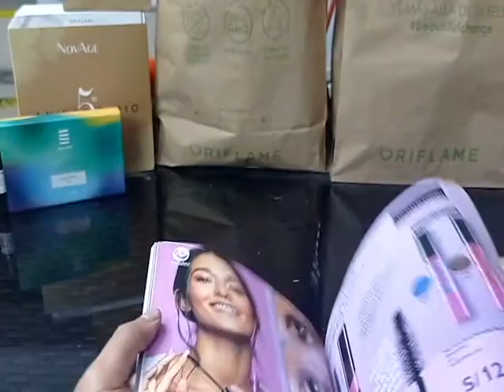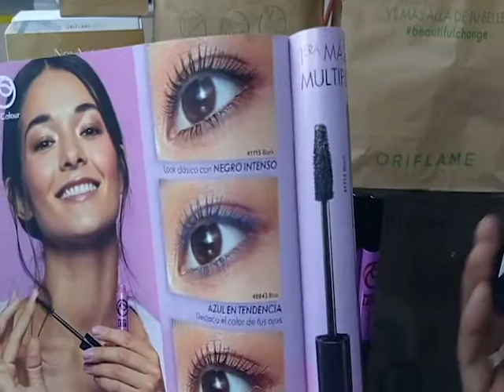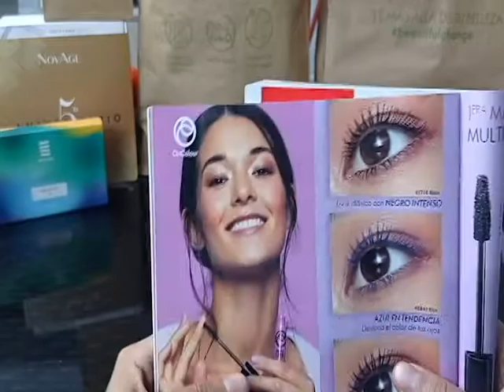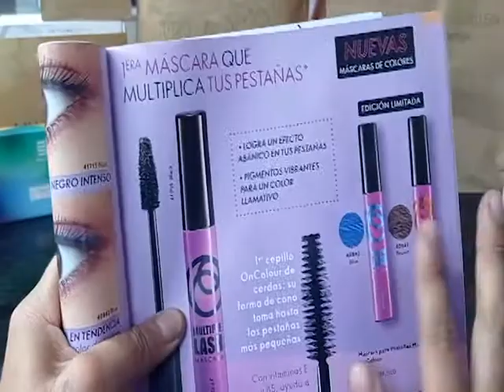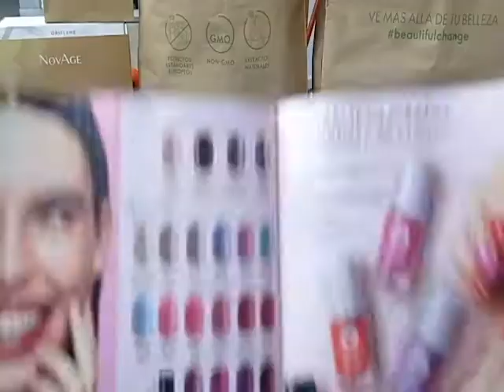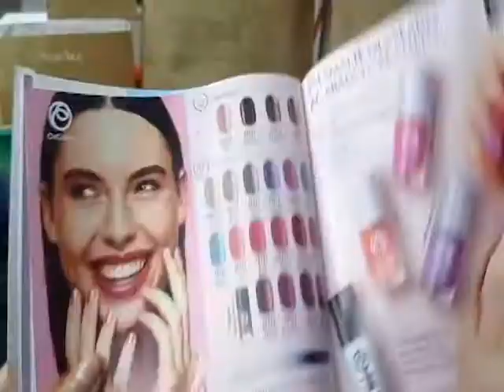Maquillaje C12 2021 Oriflame Perú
Conoce los nuevos productos de maquillaje de catálogo 12 2021

🌟 Máscara On Colour Multiplicadora Black 41715 🌟
🌟 Máscara On Colour Multiplicadora Blue 40842 🌟
🌟 Máscara On Colour Multiplicadora Brown 40841 🌟
🌟 Esmalte On Colour Glazed Orange 41747 🌟
🌟 Esmalte On Colour Fuchsia Candy 41746 🌟
🌟 Esmalte On Colour Sweet Lilac 41745 🌟
🌟 Esmalte On Colour Sugar Red 44155 🌟

Patrick Canales
Director Oriflame
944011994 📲